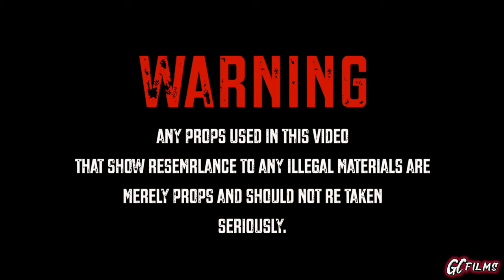Spanish Rice - Johnny Cage (MusicVideo) ShotBy